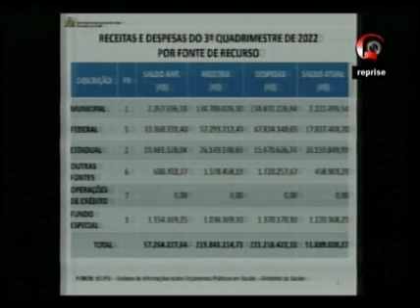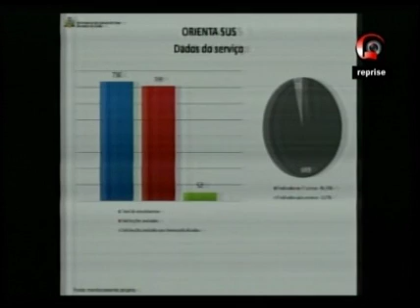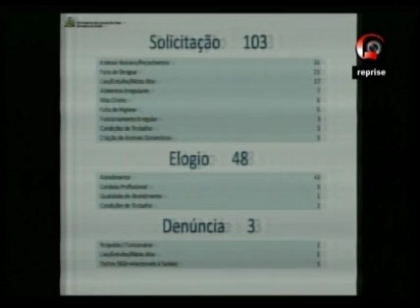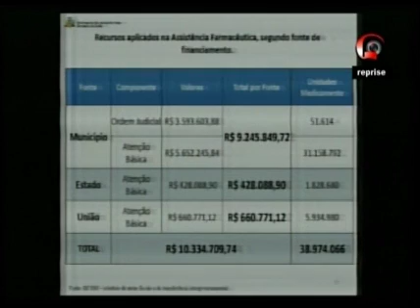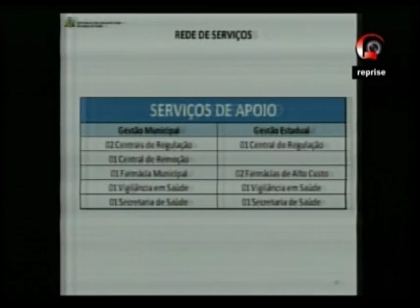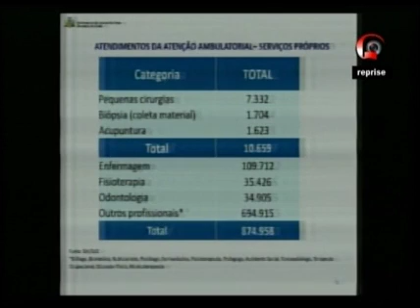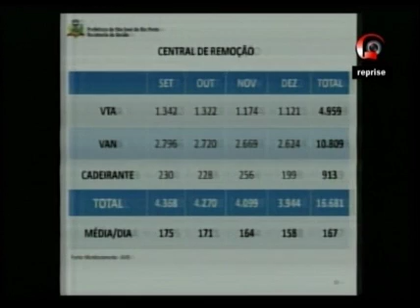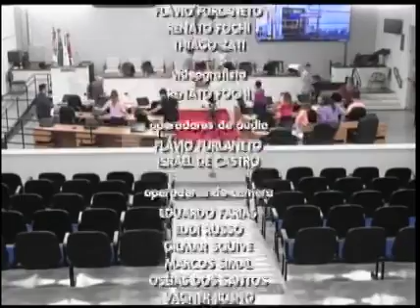Audiência pública para prestação de contas da Secretaria de Saúde de Rio Preto 3ª quadrimestre 2023